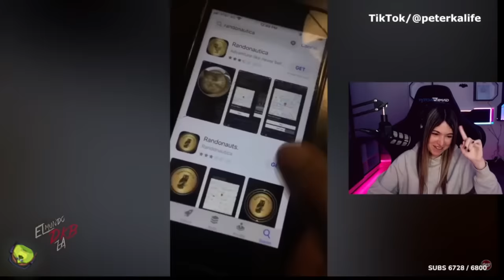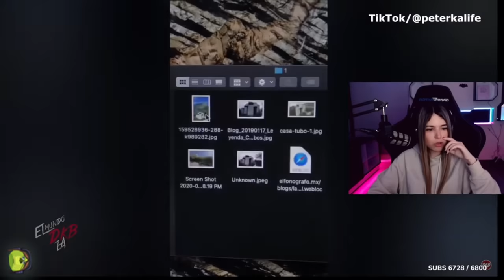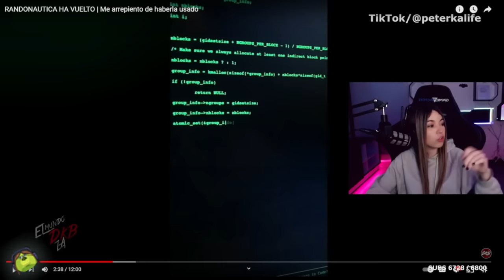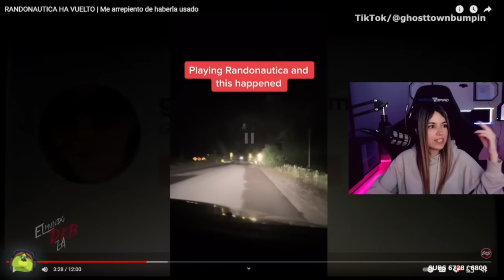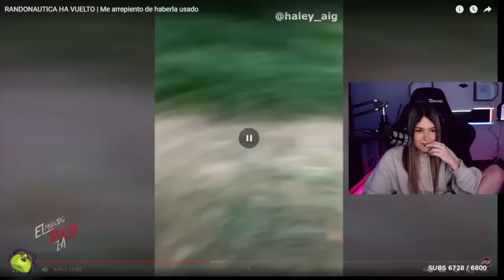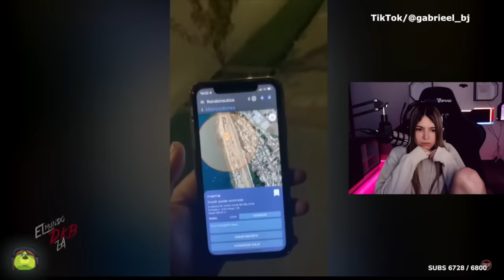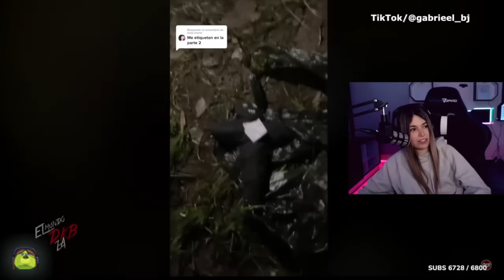RIVERS REGALA 1 SUB por CADA VEZ que se ASUSTE viendo VIDEOS de TERROR!!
Por cada vez que RIVERS se ASUSTE REGALA UNA SUB AL CHAT!!

                                                   TQM RIVERS!😍❤️
                              ¡ M U C H A S   G R A C I A S  P O R  V E R!